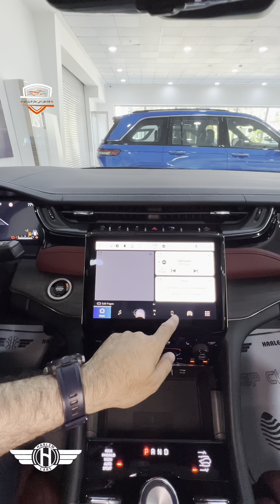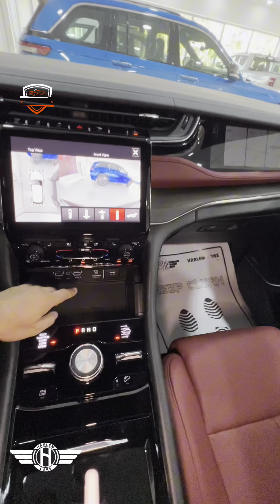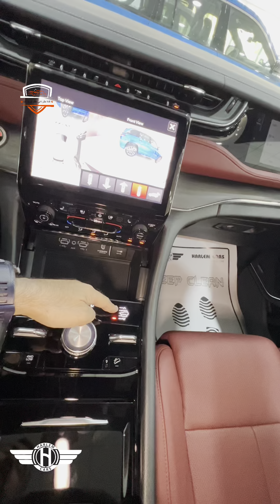جيب گراند شيروكي اوڤرلاند 2023 اسعار ومواصفات